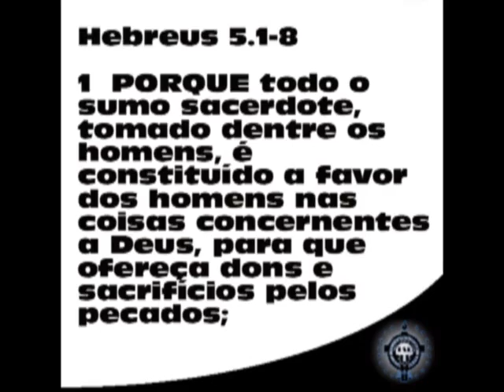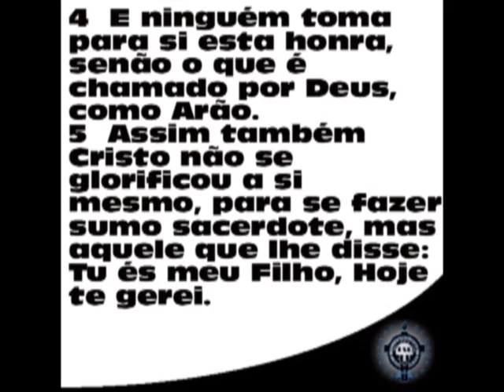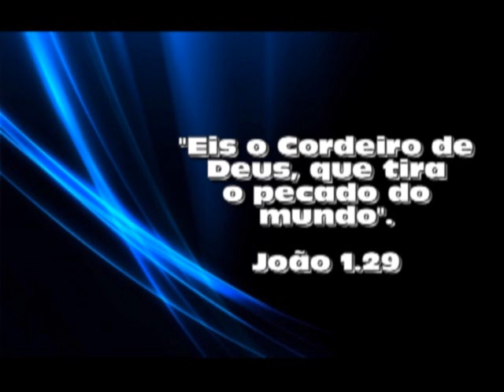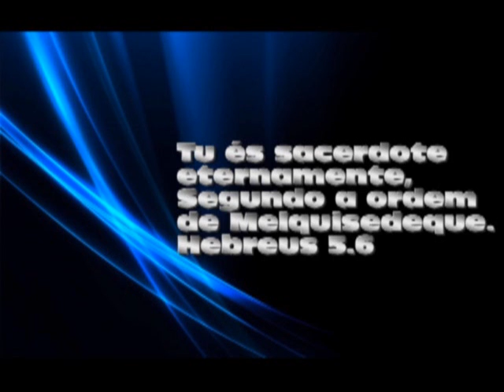RespostaUnicista: As orações de Jesus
Pastor Luciano Batista